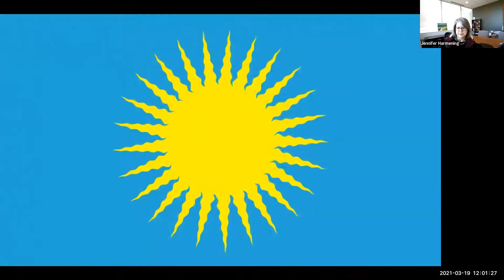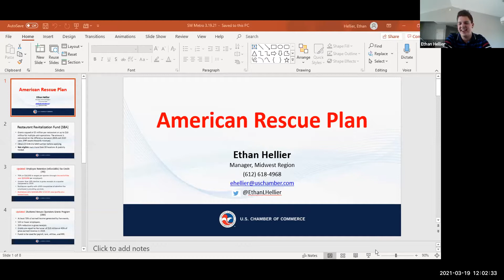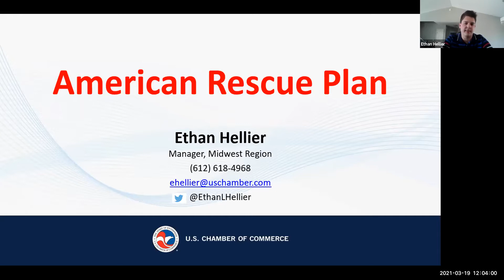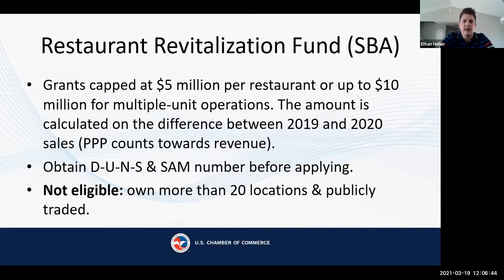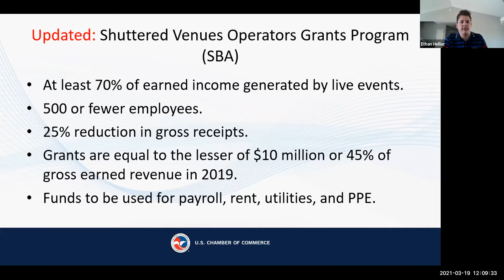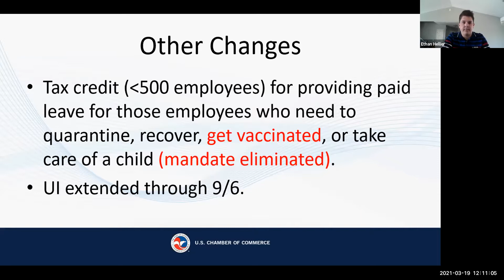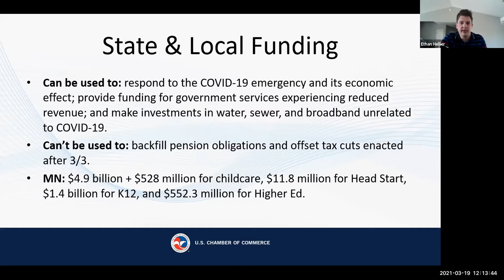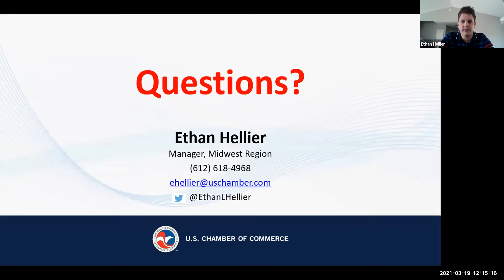Real Time Solutions $1.9 Trillion American Rescue Plan for businesses